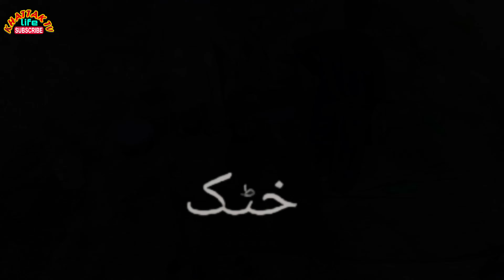Mast Baba's Tour | khattak life tv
We went for a tour of Baba Mazar in a group of 12 teams and had a lot of fun
12 friends went on Mast Baba's tour on the occasion of Eid al-Fitr holiday, had a meal and had fun there.
khattak grup voice of khattak daily kotli kalan video of kotli kalan